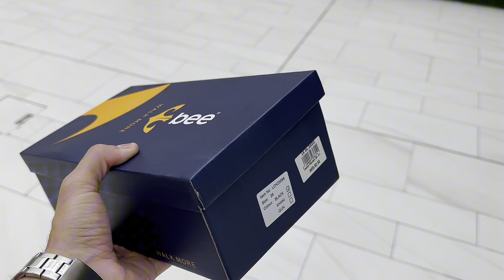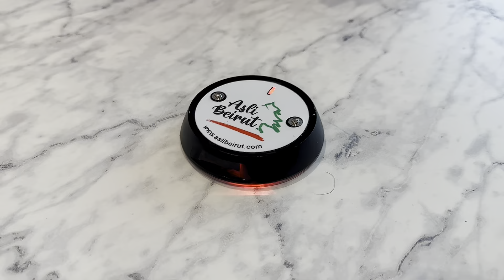Minha mãe está voltando para Portugal? Abrimos o jogo!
Fala, galera! Depois que postei alguns Stories no Instagram com minha mãe usando a camisa de Portugal e a mala pronta aqui em casa, algumas pessoas me perguntaram se ela está voltando para Portugal.

Neste vídeo portanto, levamos vocês para um dia connosco aqui em Dubai e vamos responder esta pergunta.

E aí, o que você achou do vídeo!? Deixe aí nos comentários.

Meu Instagram: @leotv.internacional

TAMO JUNTO E MISTURADOS SEMPRE NA LÉO TV! 📺💪🏼